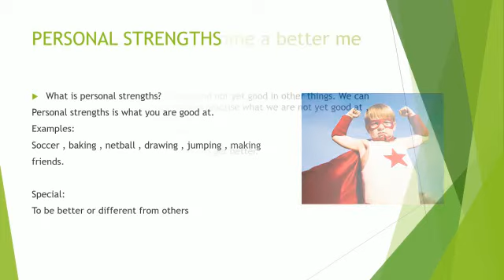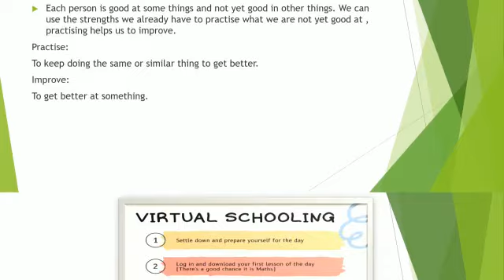Life Skills - Grade 4 - Week 1 - Chapter1